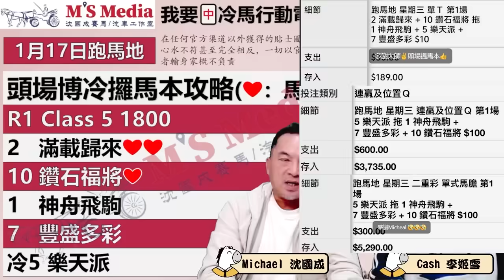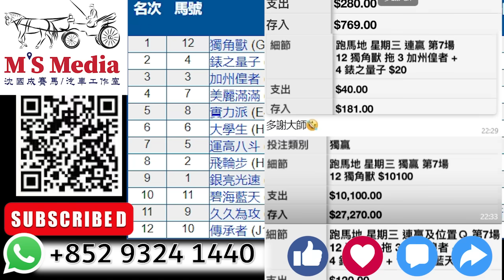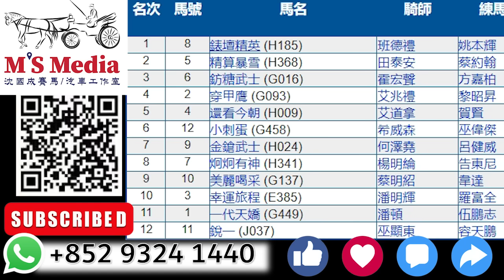【賽後報告】「方仔大熱保衞者，同神棍高下立見」「天下太平國泰民安谷草夜賽」